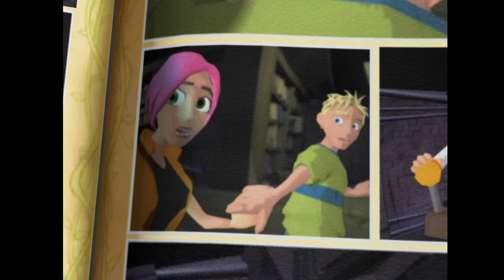MY GIRLFRIEND TURNS INTO A MONSTER!! Chap.1 #2 (Grabbed By The Ghoulies)